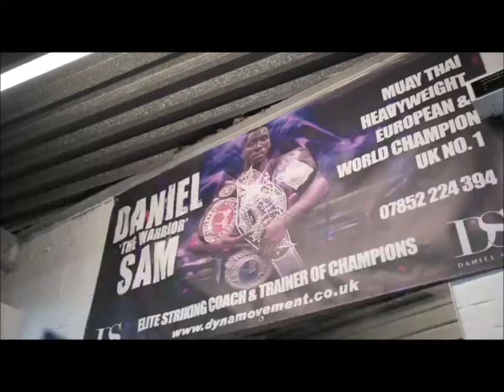All the knockouts and electrifying highlights from the Daniel Sam Fight team in 2021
Muay Thai and mma action showcasing the Daniel Sam fight team in 2021 at their best.